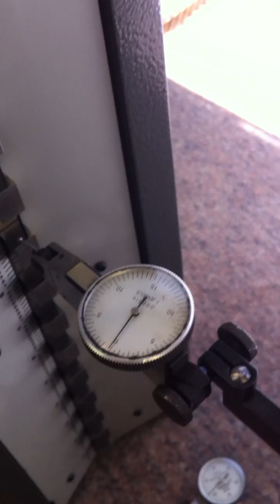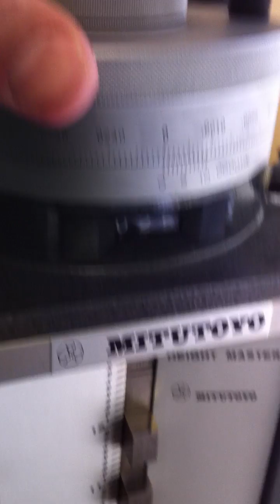Calibration of Dial indicator.MOV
In this video I am checking the dial indicators (attached to the height stand) accuracy of movement against the raising of the height master. The ball on the end of the indicator is between 2 and 15 degrees with only the ball touching the ledges of the height master. With the height-master at 0, and the dial indicator at 0, I can move the height-master up (meaning 0 moving in the positive direction, lets say 0.0" to 0.001") and see if my indicator is reading the same as the height master. This wasn't really done well as you can see I am off by a couple tenths. The guys in my machine shop (who have 20 years experience) can get these to read "dead nuts" (perfectly) because they do a better job at setting the position up. Comment and criticism is much appreciated.